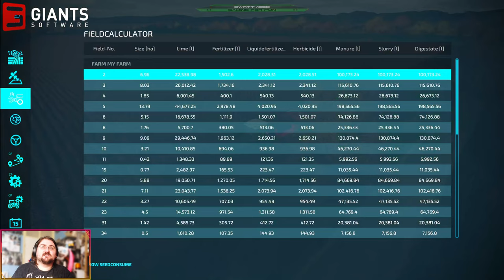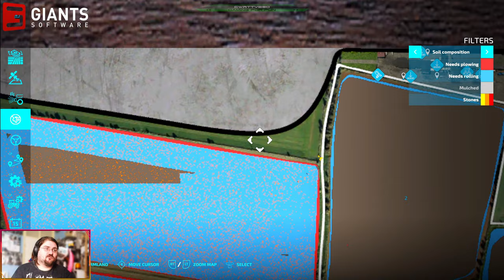Ep 73 New Equipment Plan Goes Wrong | FS22 Calmsden Farm Let's Play | Farming Simulator 22 | LS22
Welcome to episode 73 of my Let's Play series here in Farming Simulator 22. Today I wanted to get a new piece of equipment for assisting with a task on the farm. It doesn't go well for me. This is why you should really read all the information on a product in the store before hitting the buy button.

I'm playing on the Calmsden Farm Map from Oxygen David, which is set in the wonderful Cotswolds area of England. I'm playing with  Seasons mode active, and am playing on 2 Days/Month for these gameplay videos in this let's play series. I also have some other rules and restrictions in place on this save as explained in Episode 1 of the series. I also have installed the optional HD Textures, Seasonal Textures and Custom Branding released by Oxygen David separately via his own social media platforms for PC Players to be able to upgrade the map and make it look even better.

Farming Simulator 22 / Landwirtschafts Simulator 22 is the latest entry in the popular Farming Simulator game series from Giants Software.